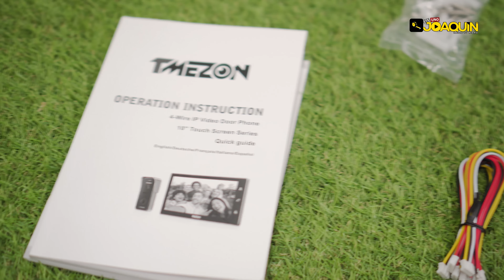CON ESTE VIDEOPORTERO "SIEMPRE ESTAS EN CASA" (Instalación paso a paso)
En este video realizaremos la instalación de un videoportero con wifi. Gracias a su conexión wifi podremos contestar a quien llame desde cualquier parte del mundo, además también podremos abrir la puerta a distancia.
En mi caso personal es una solución muy interesante ya que no paran de llegar mensajeros y de esta forma recibo todos los pedidos sin problemas.

El videoportero que instale es este

Si este video supera los 10.000 likes, en menos de un mes, pediremos a Iñaki que nos traiga uno con estas características para el bazar jajajajaja.

Aquí te dejo un enlace a Amazon de la mayoría de herramientas y accesorios que actualmente tenemos y usamos en el taller que sepas que al comprar desde este enlace (sea lo que sea) estas ayudando al canal, así que MIL GRACIAS DE CORAZÓN.

Espero de corazón que tras ver el video te quedes con la sensación de que si quisieras montar uno tu mismo podrías hacerlo sin problemas.